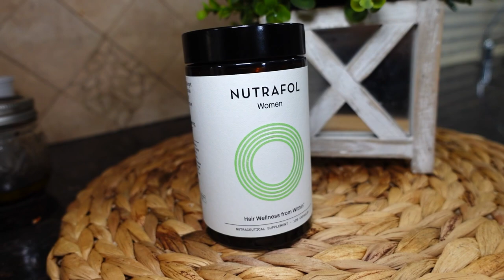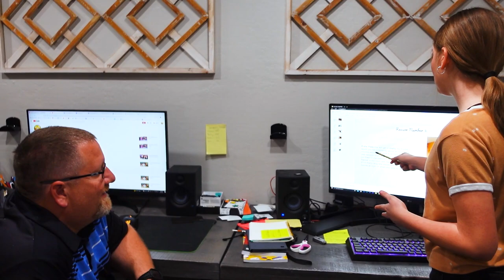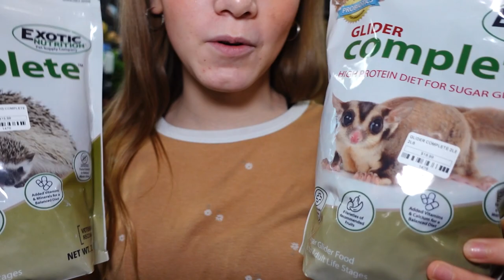She Can't Decide! | Hard Decision! | It's So Cute!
She can't decide which pet is the best? This is a hard decision!  It's so cute!

📮 Fan Mail
Crazy Middles